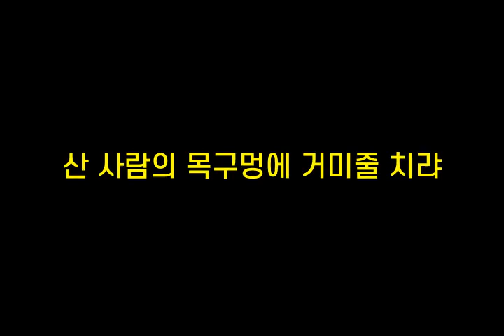기억력향상, 치매예방 초성퀴즈, 속담퀴즈 #222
1. ㄱㅁㅇ깎ㅇㅅㄹㅋㅈㄷ
 2. ㅅㅅㄹㅇㅁㄱㅁㅇ거ㅁㅈㅊㄹ
 3. ㅁㄱㅁㅇㅍㄷ청ㅇㄷ
 4. ㅊㄴ자ㄴㅁㄷㄷ
 5. ㄱㄱㄲㅊㅇㅅ곶ㄱㅃㅁㄷ